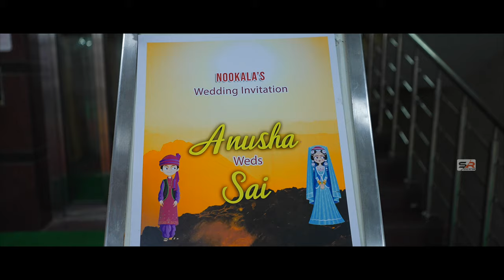A Beautiful Brahmin Wedding Story | Sai 💞 Anusha | By SREERAJ | VIZAG |8341387490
SREERAJ EDITINGS VIZAG - Youtube Channel
SREERAJ EDITINGS VIZAG - Fb Page
Sreeraj_Vizag - Instagram